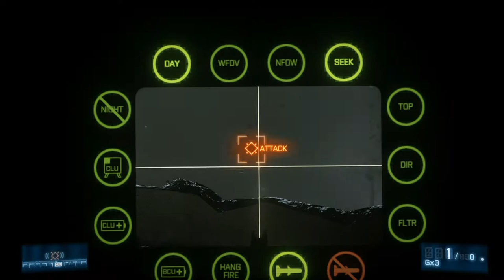Battlefield 3 Mission 4 Operation Guillotine Full Game